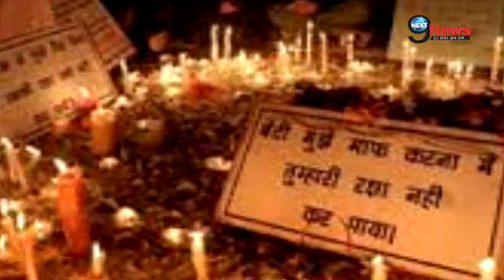Film on Delhi Damini Rape Case: ‘Dilli Kand’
Rape cases are increasing day by day in India and other countries. To aware people and control such cases, Filmmaker Karthik Kumar is making film on Delhi Damini rape case, ‘Dilli Kand’ which was held on 16 December, 2012 in Delhi.